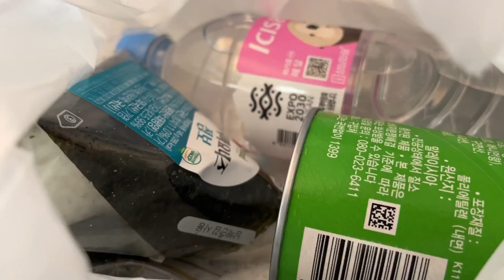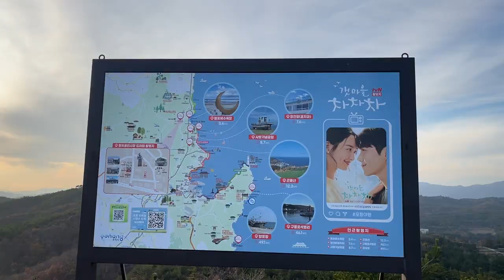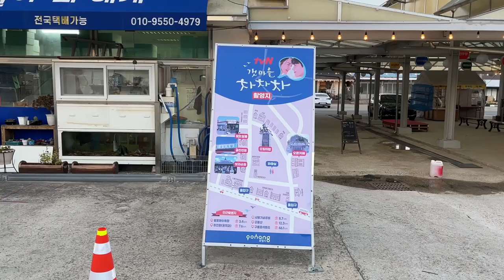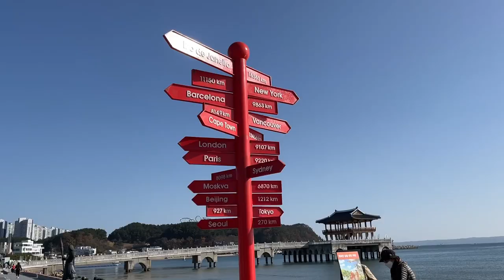home alone in korea | pohang trip, Hanok stay, hometown cha-cha-cha film locations, pohang spacewalk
-- home alone in korea s1e20 --

[ shot on ]
→ iPhone 13 (128GB)
→ Sony ZV-1 with Accessory Kit